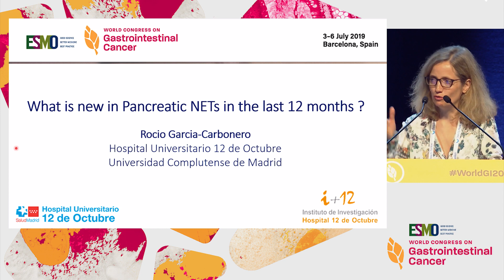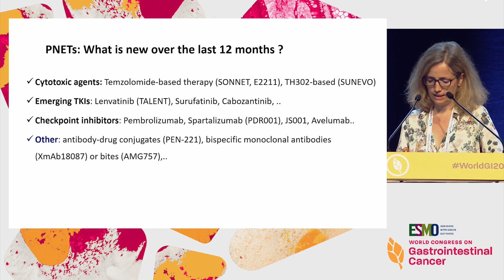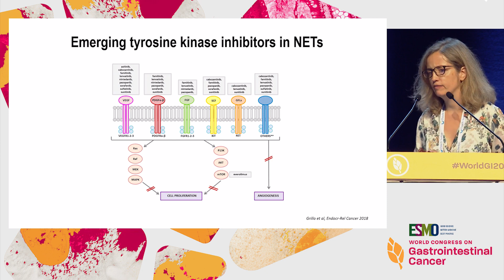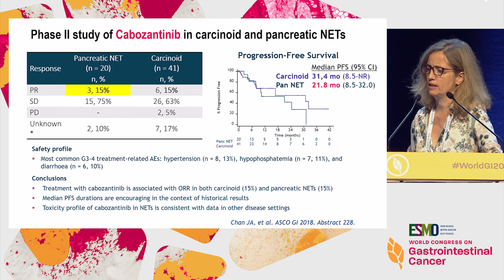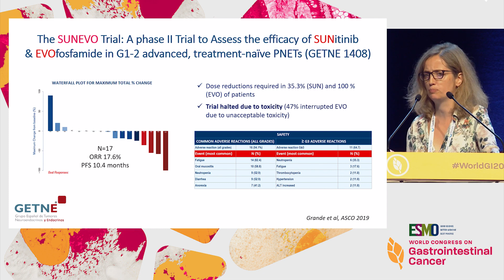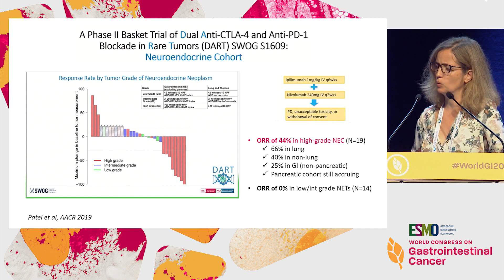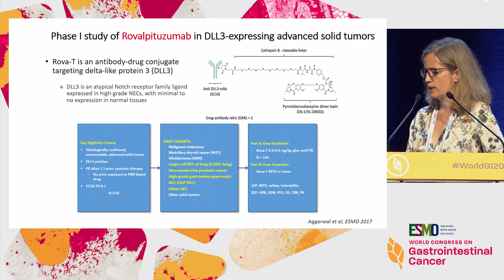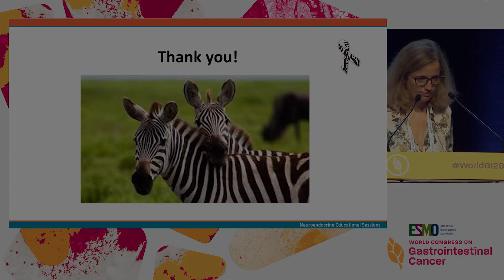What is New in Pancreatic NETs in the Last 12 Months?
In this webcast from the '2019 ESMO World Congress on Gastrointestinal Cancer', Dr. Rocio Garcia-Carbonero discusses the latest advances in the treatment of pancreatic neuroendocrine tumors (NETs).